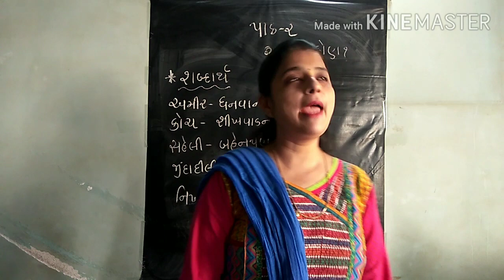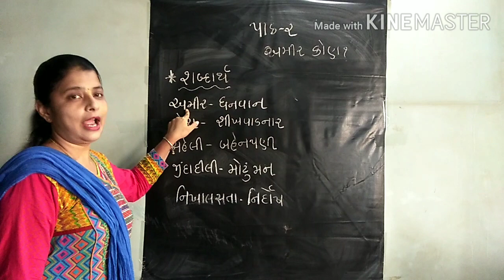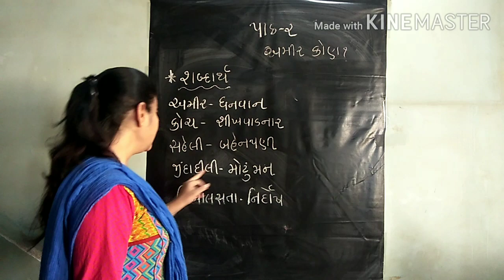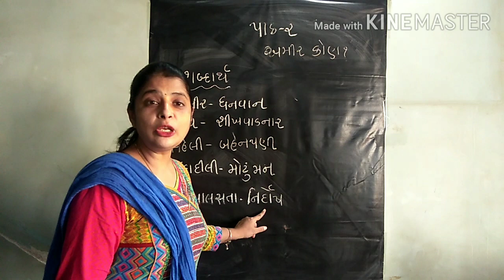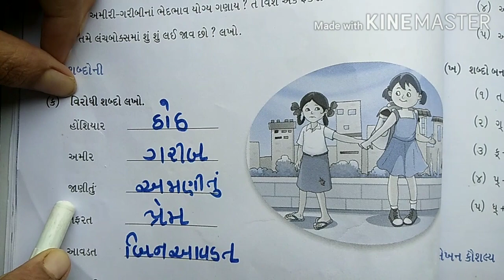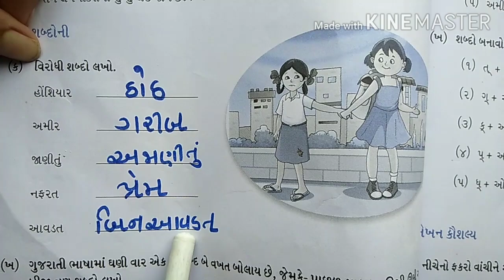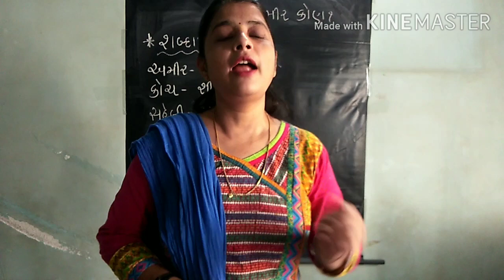Class 8/Gujarati/ch 2 amir kon /part 1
Ch 2 amir kon